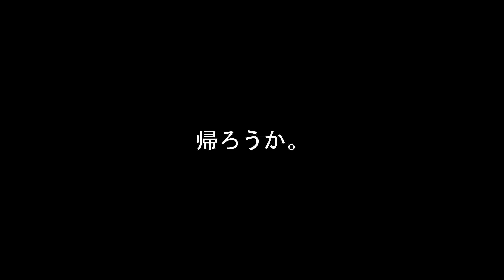【白柴】今日の公園は、お気に召さないようで。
はるっちは、ビビり。